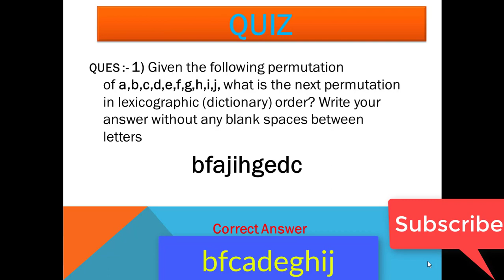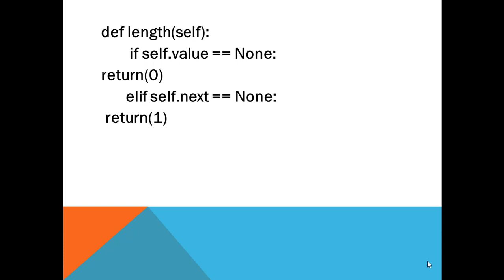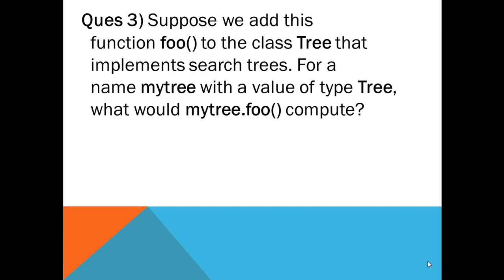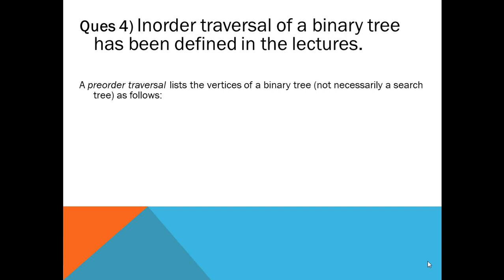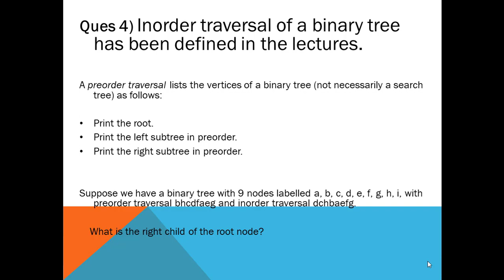UPDATE || NPTEL python assignment solution week 7 || NPTEL quiz assignment week 7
NPTEL python assignment solution week 7 || NPTEL quiz assignment week 7